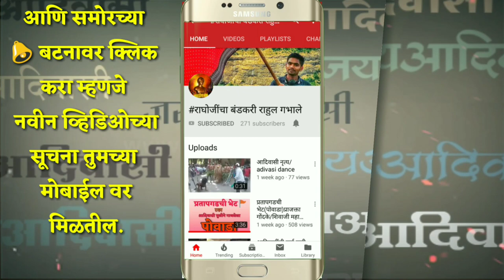New adivasi status / आदिवाशांची शान राघोजी /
*जय आदिवासी भावांनो..*
   आपलाच youtube चॅनल "राघोजींचा बंडकरी राहुल गभाले" आपल्यासाठी घेऊन येत आहे आदिवासी स्टेटस ,व आदिवासी समाज व आदिवासी क्रांतिकारक यांच्या जीवनाशी निगडित विडिओ .
तरी भावांनो ह्या चॅनल ला *subscribe* करून आपल्या आदिवासी समाजाची व क्रांतिकारकांची माहिती जास्तीत जास्त लोकांपर्यंत पोहोचवण्यास मदत करा.व youtube वर आपण सुरू केलेल्या मोहिमेत जास्तीत जास्त लोकांना सहभागी करून घेण्यासाठी हा विडिओ जास्तीत जास्त शेअर करा.

तरी भावांनो काही निवडक व्हिडिओच्या लिंक मी खाली देत आहे त्या लिंक वर क्लिक करून तुम्ही ते विडिओ पाहू शकता...
*राघोजीभांगरे जयंती स्पेशल*
*माझा राघोजी कडाडला*
*माझा राघोजी लढलाय ना*
*मर्द राघोजी तो वीर*
*होते राघोजी त्या सह्याद्री चे राजे*
*पाहून अन्यायाला आदिवस्यांचा पॉर भडकला*
*लेक होता तो काळ्या मातीचा*
*आम्ही आहोत आदिवासी*
*महात्मा रावण*
*adivasi status*
*आदिवासी स्टेटस*
*नाद नाय करायचा आदिवस्यांचा*
*महात्मा रावण स्टेटस*
*डोळ्यात आग दिसाया वाघ*
*राघोजी भांगरेच रगात अंगात #1*
*राघोजी भांगरेच रगात अंगात #2*
*राघोजी भांगरेच रगात अंगात#3 full screen*
*सह्याद्रीचा वाघ राघोबा खरा तो क्रांतिकारी*
*काढून तलवार घातली आरपार आदिवस्यांच्या पोरानं*